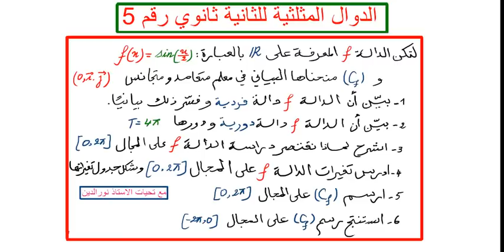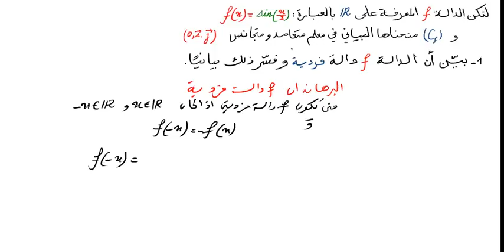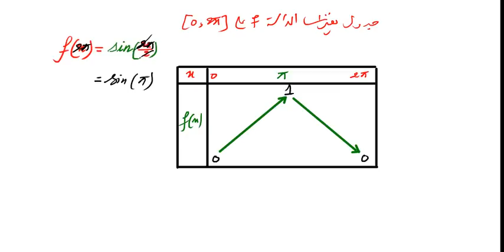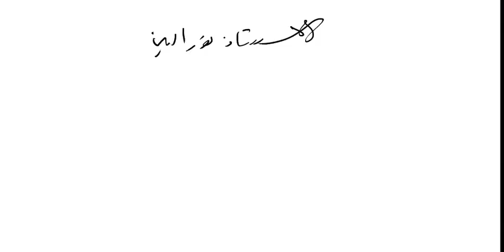الدوال المثلثية للثانية ثانوي رقم 5